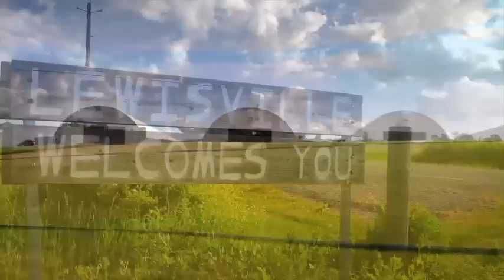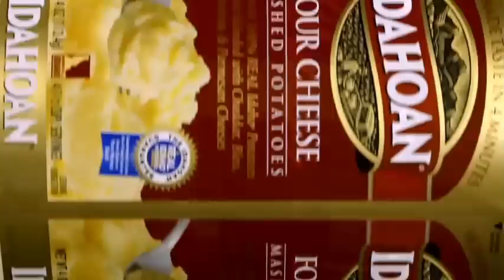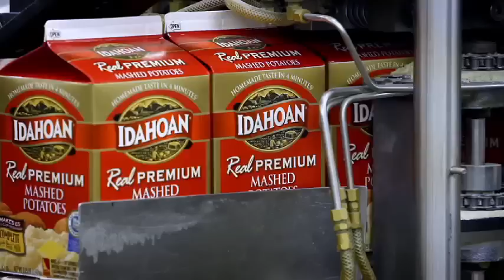Idahoan Foods Quality Video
Wada Farms is a owner/partner to Idahoan Foods.  This video features some excellent on-site footage of our farming operation in Southeast Idaho.  Keep an eye out for our trucks delivering potatoes to the Idahoan facility, our potato equipment and storages, tractors in the field harvesting potatoes and even Bryan Wada (President) and Albert Wada (Chairman) inspecting freshly harvested potatoes in the field.